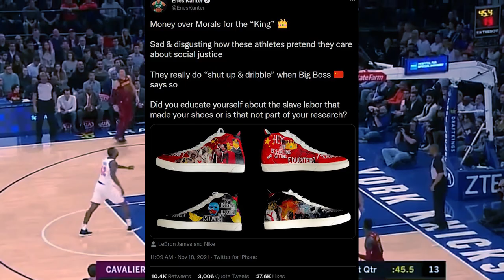Lebron James Responds to Enes Kanter's Shoes Mocking him and China! Lakers VS Celtics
Lebron James Responds to Enes Kanter's Shoes Mocking him and China! Lakers VS Celtics. Enes Kanter Lebron James beef. Celtics Lakers 2021. NBA season. NBA news. Lakers news. Celtics news. Lebron James news. Lebron James China. Enes Kanter calls out Lebron. Lebron James interview. Lebron lakers. Los Angeles Lakers.